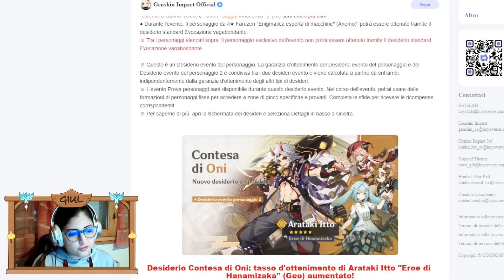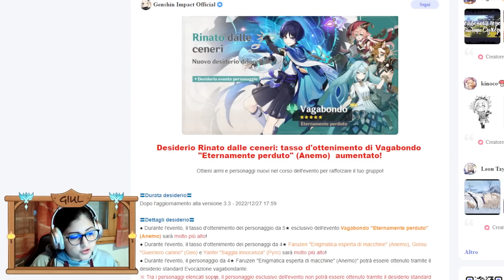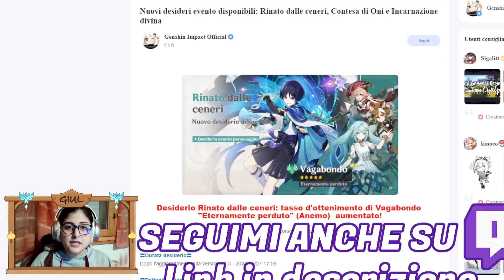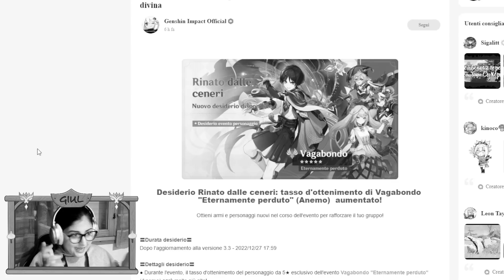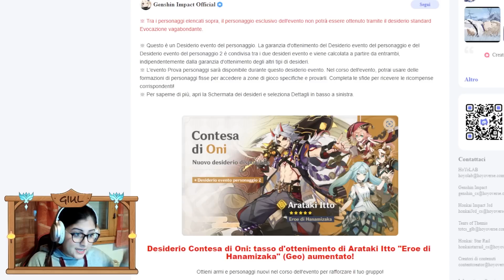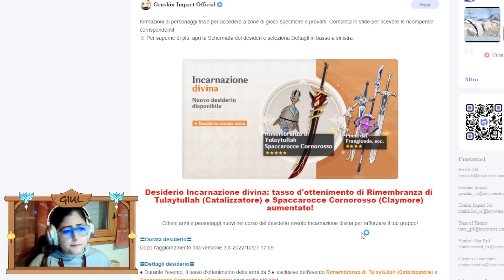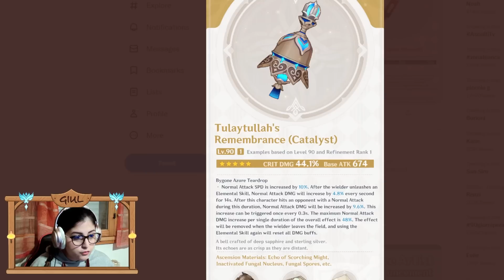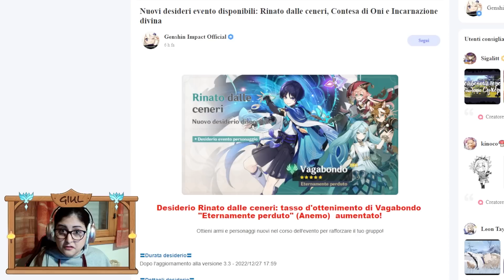Nuovi banner del VAGABONDO e ITTO! - Analisi & guida all'investimento [ Genshin Impact ITA ]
➦ Vuoi vincere un gioco GRATIS a TUA SCELTA? CLICCA QUI per partecipare
➦ Vuoi risparmiare acquistando videogiochi? CLICCA QUI ed approfitta degli sconti di INSTANT GAMING. Ci sono sconti anche sulle prevendite!

ALTRI VIDEO

INFORMAZIONI DI SERVIZIO

➦ Sono stata riconosciuta come Content Creator idonea a rappresentare i giochi Genshin Impact e Arknights. Non sono pertanto autorizzata in alcun modo ad analizzare o divulgare qualunque notizia sul gioco non ancora ufficializzata, personaggi o eventi che siano.

➦ Per realizzare i video utilizzo Adobe Premiere Pro 2019 e Camtasia Studio 8. Per le live utilizzo una Webcam Ausdom HD ed il programma Streamlabs.